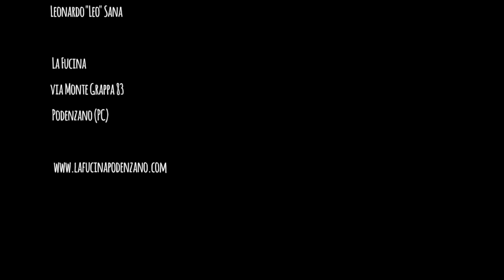La Fucina Hamburger